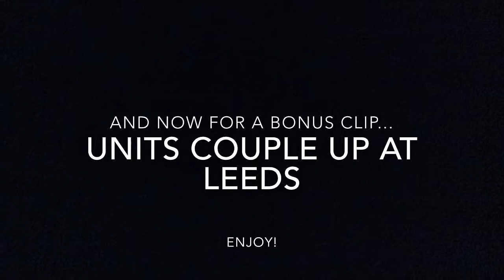Trains at Bradford Interchange 29.4.17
Videos after this will include: Leicester, Arbroath, Cleethorpes Coast LR, Leighton Buzzard NGR and much more, with another Two Tones video somewhere in the mix.